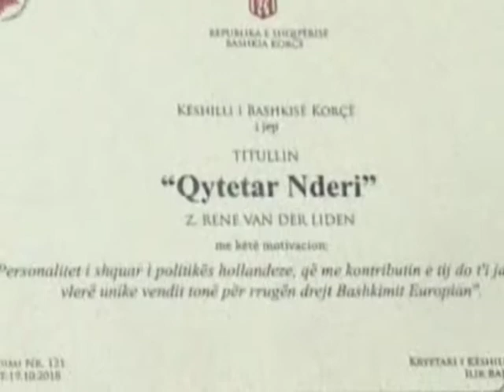Z. RENE VAN DER LINDEN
REKTORI I UNIKO, PROF. DR. ALI JASHARI, ZHVILLOI NJË TAKIM ME ISH-PRESIDENTIN E ASAMBLESË SË KE-SË, Z. RENE VAN DER LINDEN